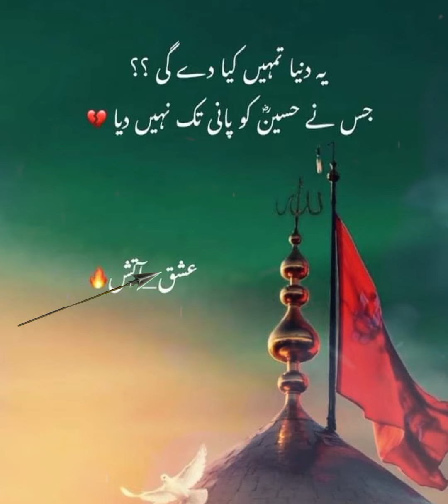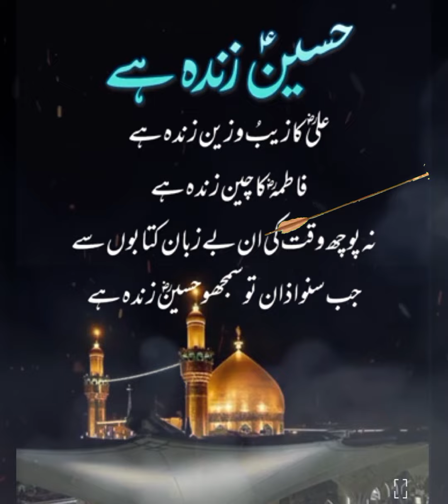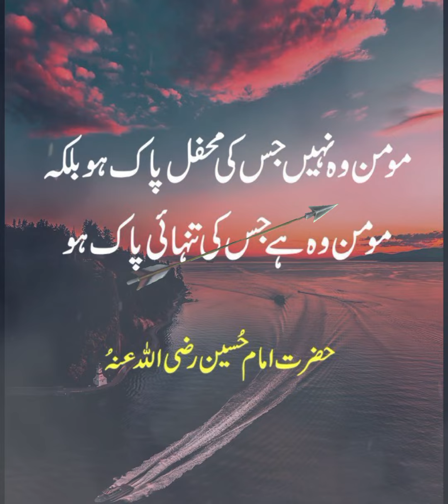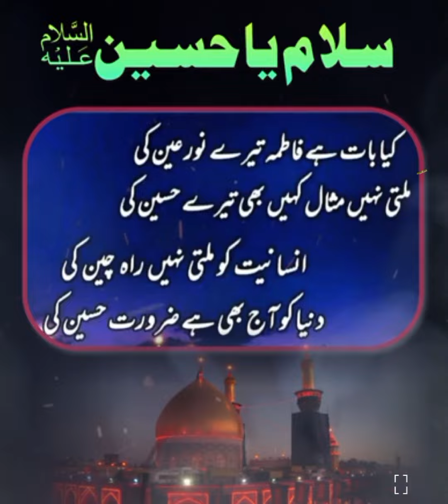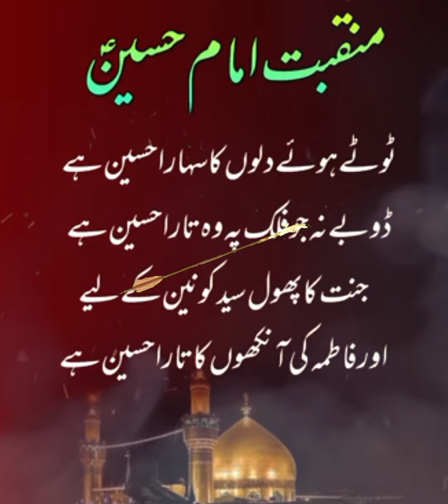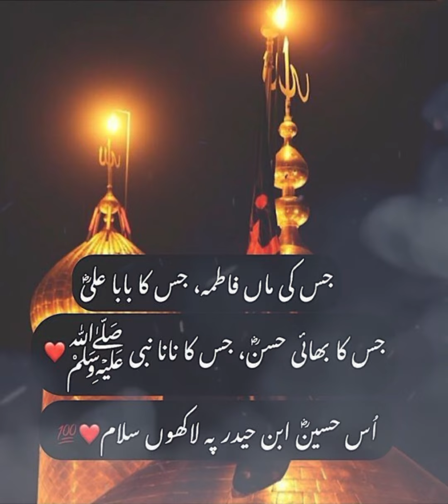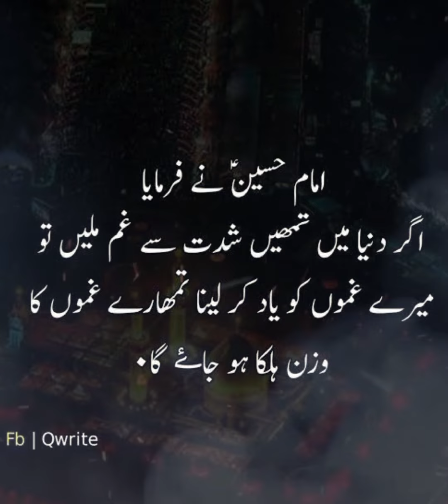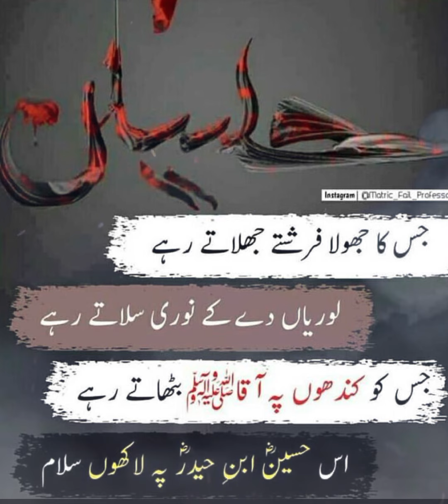Karbla ka waqia sad poetry | imam Hussain as ki shahadat | battle of karbala | yazeed laanti ki mout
incident karbala
battle of karbala
Martyrdom of Imam Hussain
imam hussain ki shahadat ka waqia
yazeed laanti ki mout
shabeer as shahadat